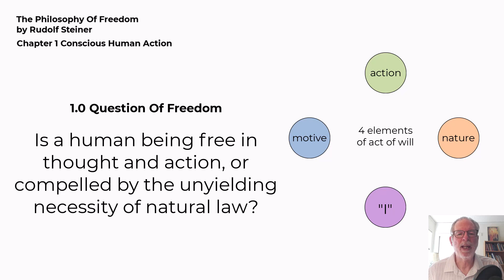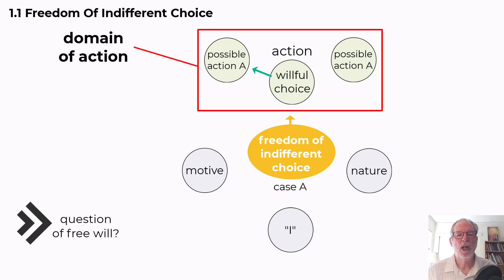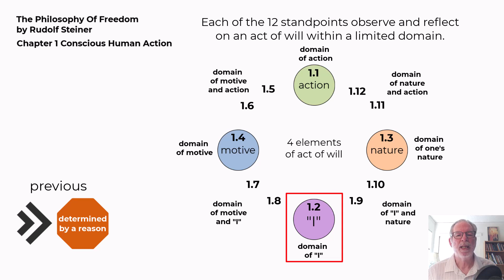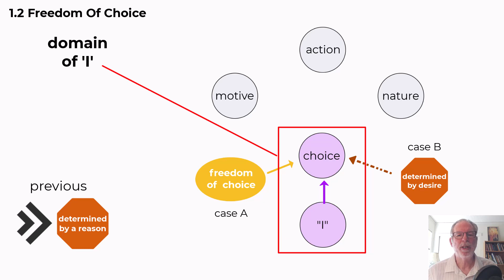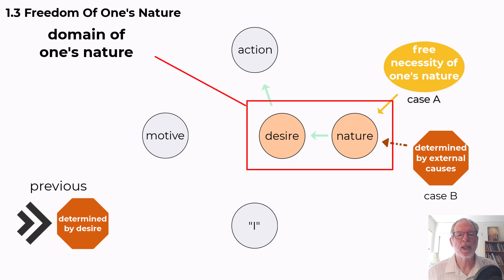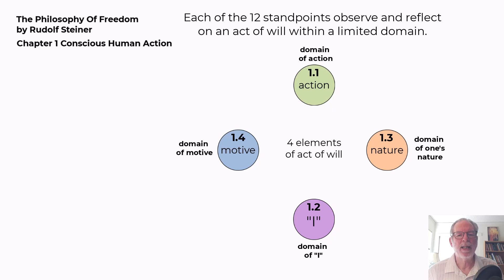1.1 – 1.4 Science Of Freedom Part 1 Willing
Introduction to the science of freedom Part 1 willing.
Topic 1-4

Based on Rudolf Steiner’s The Philosophy Of Freedom, Chapter 1 Conscious Human Action.